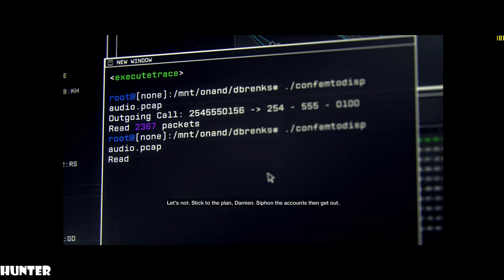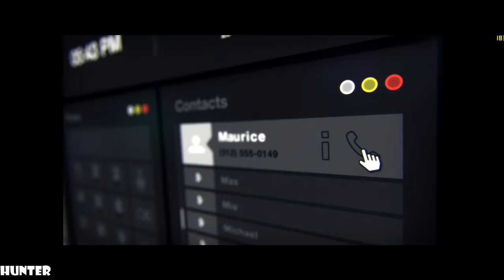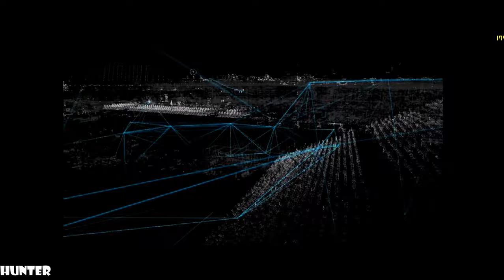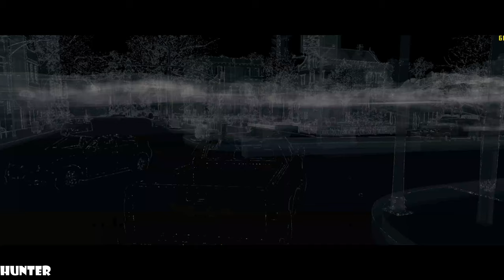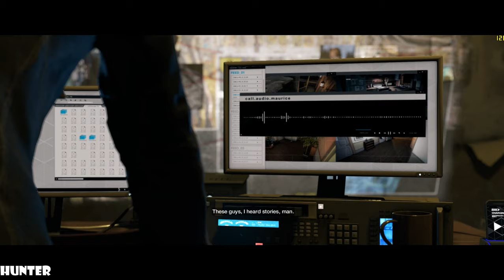Watch Dogs Gameplay RTX2080TI MAX OUT REAL 2K 60FPS